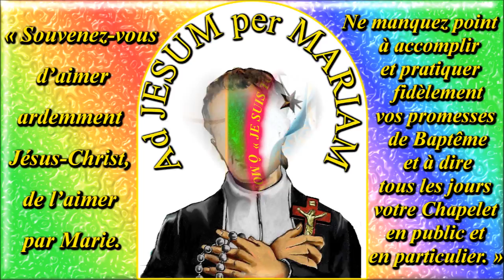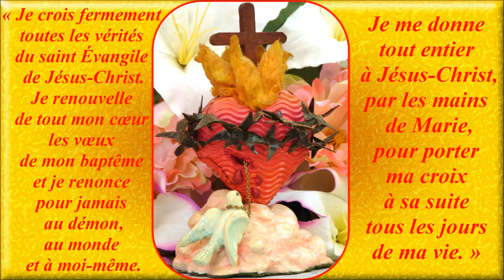F51-b. Les malheurs du monde (cantique de St Louis-Marie Grignion de Montfort)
(AJPM5). Interprète : Gilbert Chevalier (aveugle).
Enregistrement : 1996

Gilbert Chevalier
l'Aveugle-Vendéen
(31/10/2014)